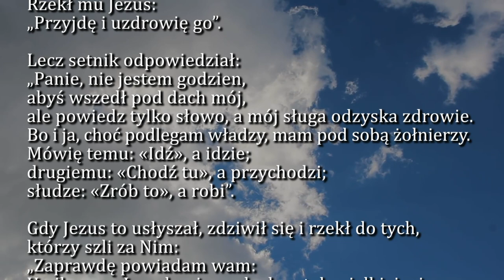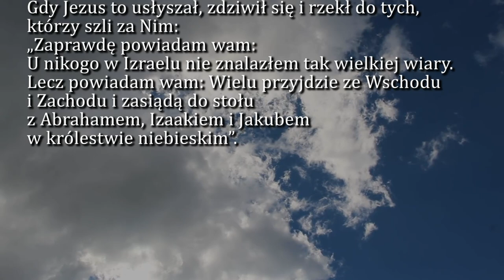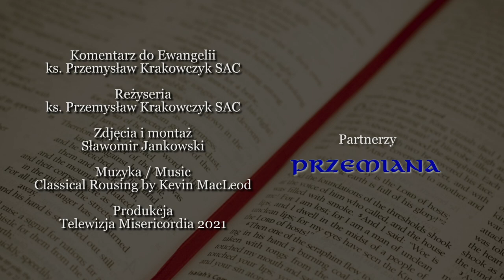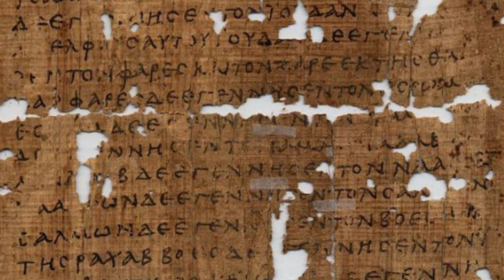Dobra Nowina na dziś | 29 listopada - Poniedziałek, I tyg. Adwentu